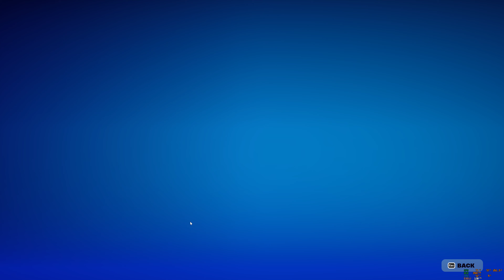Battle Pass Rewards - All Claimed ( Fortnite )